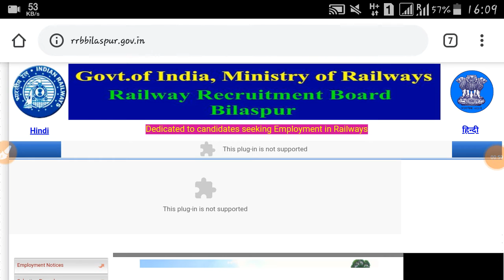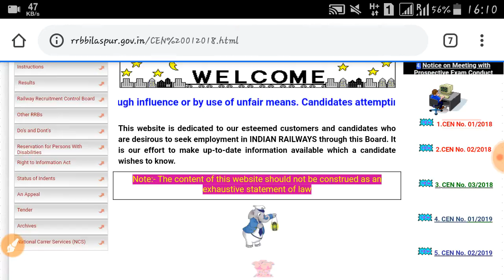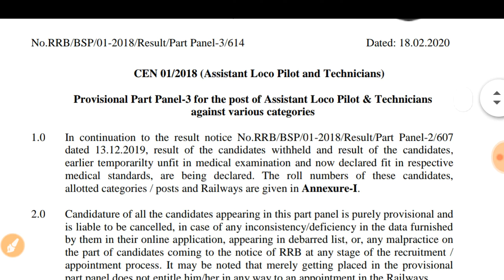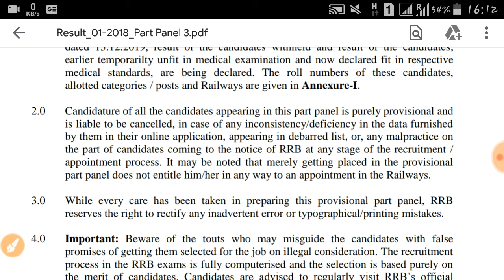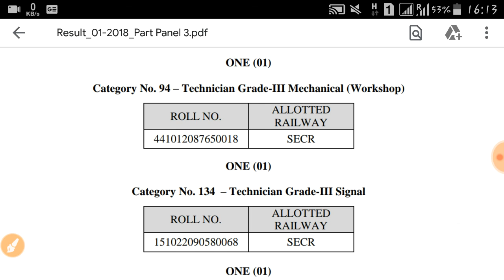RRB ALP/TECH PROVISIONAL PART PANEL-3 OUT// MANY SELECTED IN PANEL// UNFIT DECLARED FIT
Railway